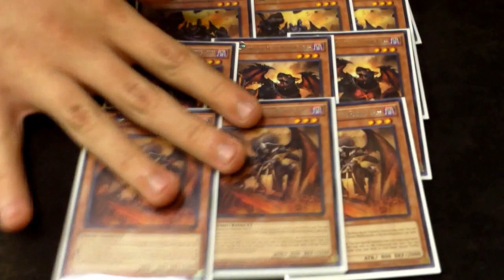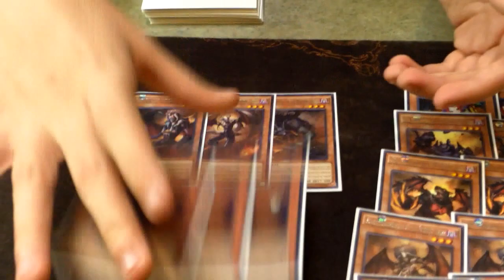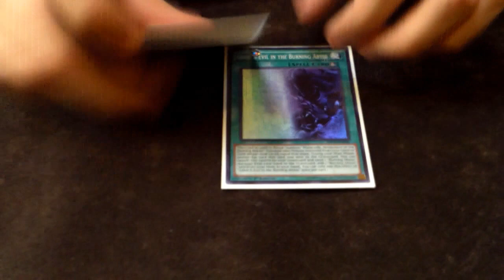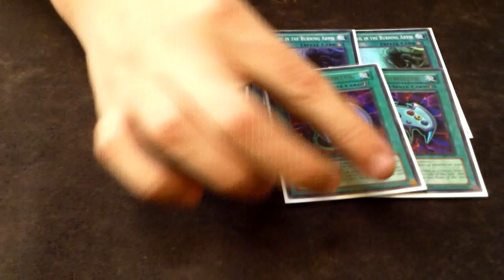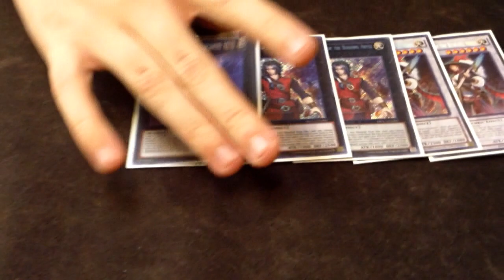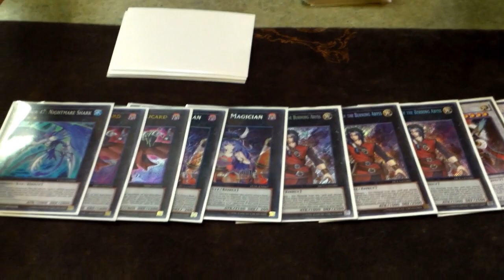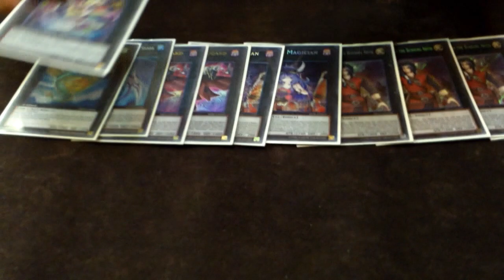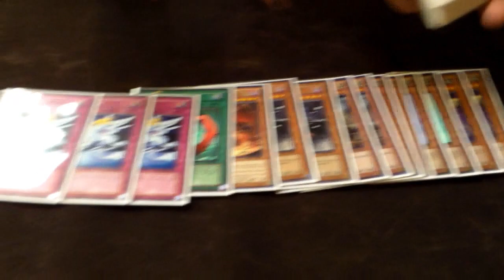Undefeated Burning Abyss Deck Profile!!! (Jan 2015)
Hey whats going on guys! Here is a VERY powerful deck for you all Byrons undefeated BA! Hope you enjoy PEACE OUT!